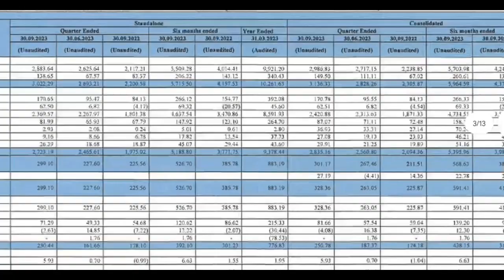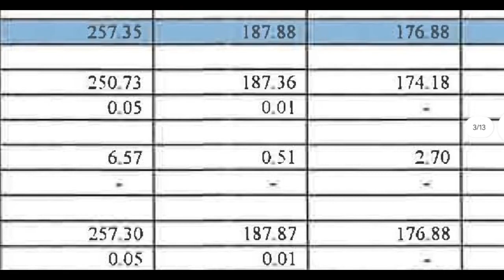IRCON Q2 Results 2024 | Ircon Results Today | ircon share latest news | ircon international limited